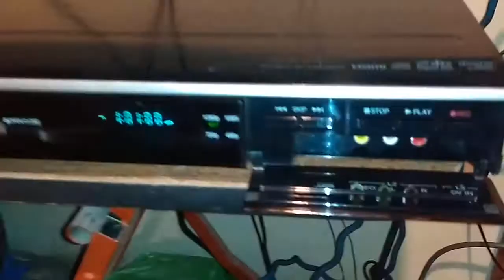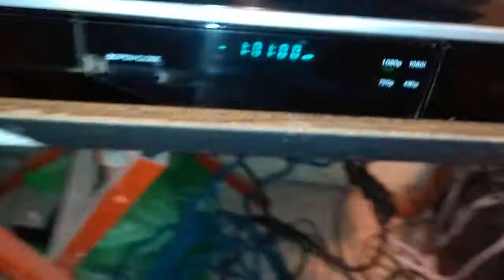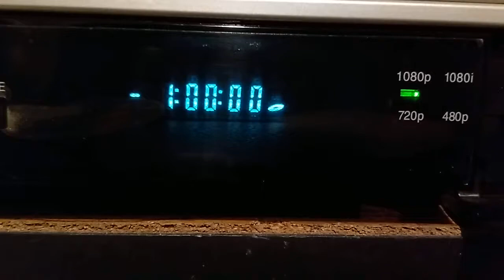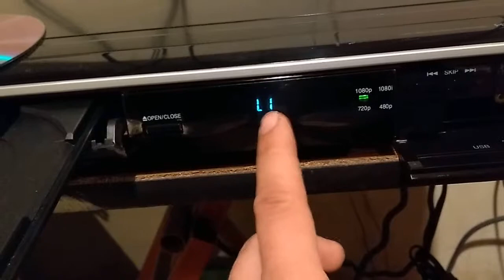Reproductor y grabador de DVD Toshiba